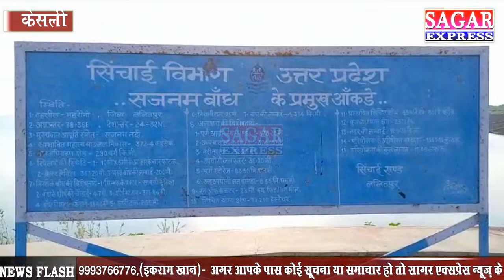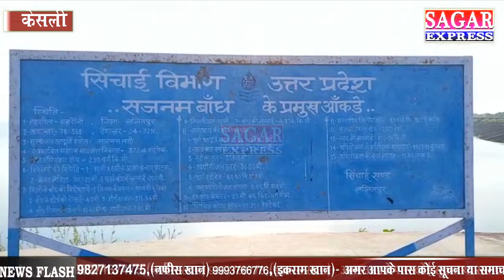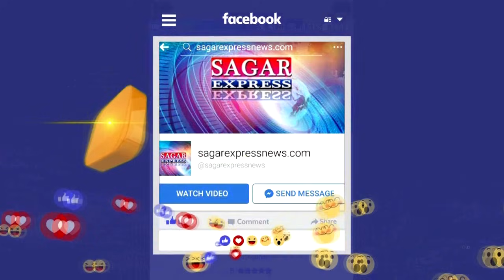सागर के केसली के एक शिक्षक को यूपी में मौत मिली-बीते सप्ताह हुई थी शादी की सगाई